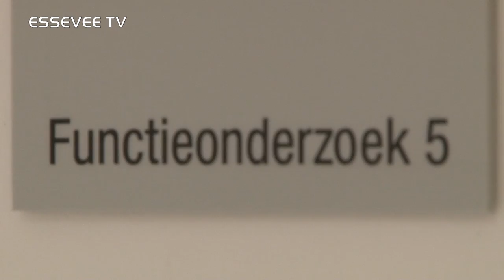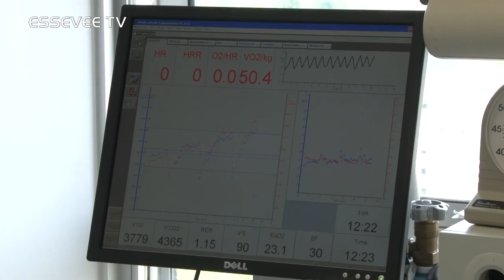Fysieke test De fauw, D'Haene en Bruzzese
Alle Essevee-spelers worden voorafgaand aan de eerste training medisch gescreend. Essevee TV bracht de fysieke testen van o.a Davy De fauw, Karel D'Haene en Sébastien Bruzzese, die in het Gentse Universitair Ziekenhuishuis worden afgenomen, in beeld.